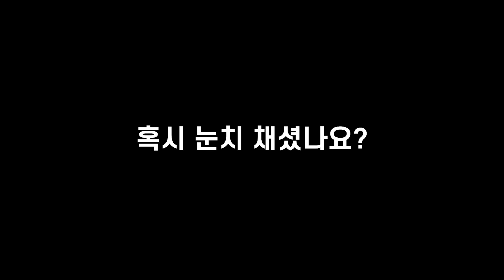미필은 절대모를 간부들의 숨겨진 모습 I 강철부대2리뷰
해당 내용은 사바사, 부바부 입니다.
재미로만 봐주시기 바랍니다.
감사합니다.